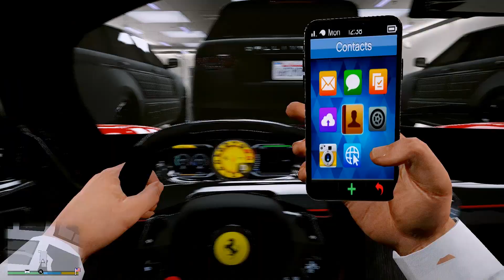BAŞKAN'IN ULTRA GÜVENLİKLİ GARAJINDA SAKLADIĞI GİZLİ ARABA! - GTA 5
Herkese merhaba arkadaşlar ben Ahmet, bugün dünyanın en manyak şeyini yapıyoruz ve BAŞKANIN ULTRA GÜVENLİKLİ GARAJINA GİZLİCE sızıyoruz! Sakladığı arabayı görünce gözlerimize inanamıyoruz :D